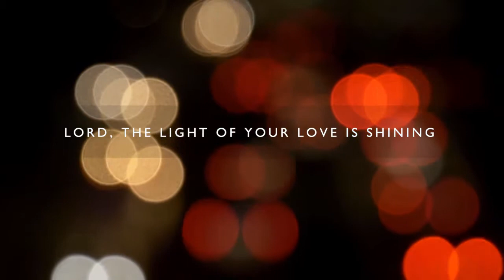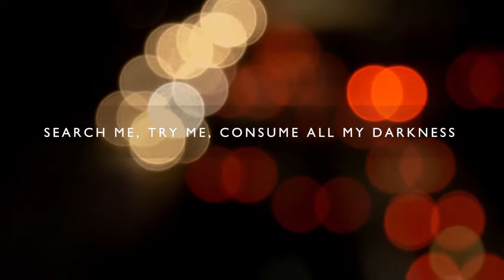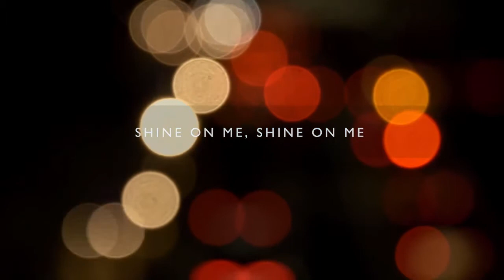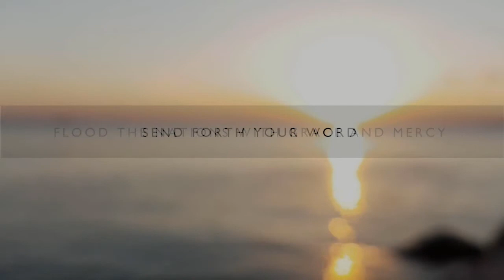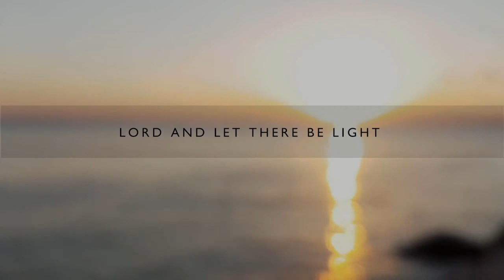Shine Jesus Shine - Graham Kendrick